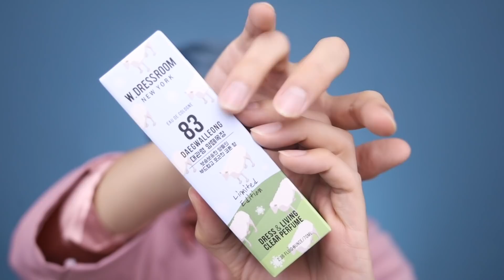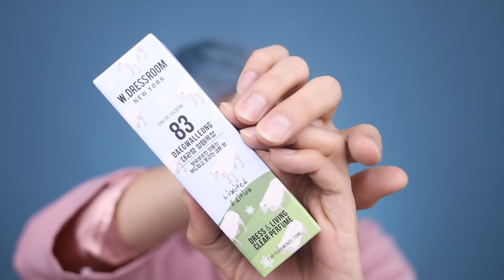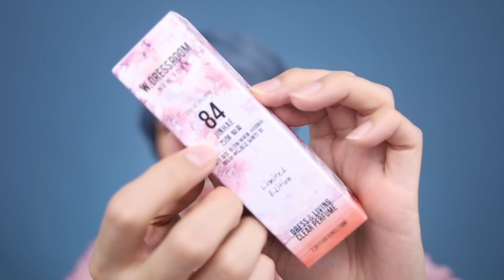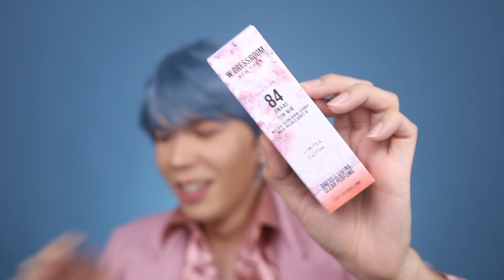ขอดม..ได้มั้ยคะ!? 36 | น้ำหอมไอดอล W.DRESSROOM 16 ขวด!! | noyneungmakeup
จัดหนักจัดเต็ม 16 ขวด!! 👏🏻 กับน้ำหอมไอดอล W.DRESSROOM น้ำหอมฉีดผ้าที่ไอดอลเกาหลีหลายคนชอบใช้ วันนี้เลยมาในลุคพี่วี1!! 🤣 ทั้ง16ขวดกลิ่นจะเป็นยังไง? กลิ่นไหนหอม? กลิ่นไหนบ่ดั๊ย? ไปชมกันเลยจ้า